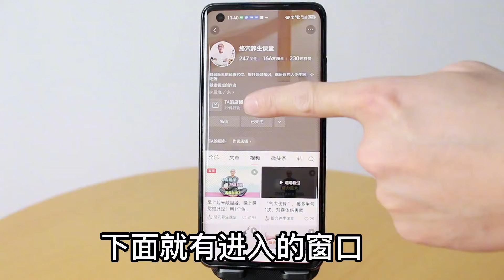肝經淤堵，晚上睡不好？教你1個絕妙動作，做100下幫你疏通肝經，讓你安睡一整夜【絡穴養生課堂】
本影片是我們精心原創拍攝的作品，所有拍攝過程都保證了安全。
在這裡，我會教大家最簡單的經絡穴位、拍打保健知識，願所有的人少生病，少吃藥。快跟著我來一起調理身體吧。